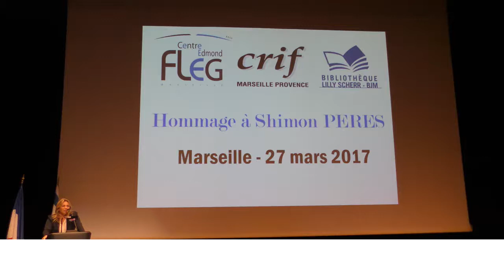Rencontre avec Tsvia Walden. Partie 1/ 4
Hommage à Shimon Peres. Première partie de la rencontre avec Tsvia Walden, fille de Shimon Peres. Lors de sa venue à Marseille à l'invitation du Centre Edmond Fleg de Marseille.